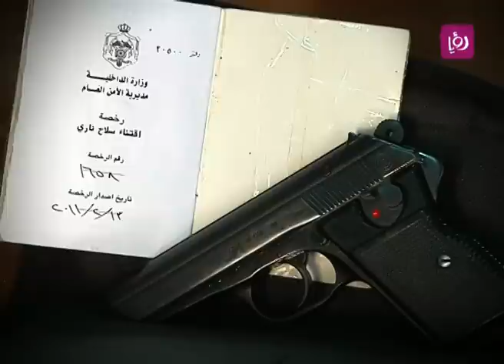سوق السلاح القديم | Roya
تقرير الزميلة ايلين يوسف لبرنامج دنيا يا دنيا حول سوق السلاح القديم